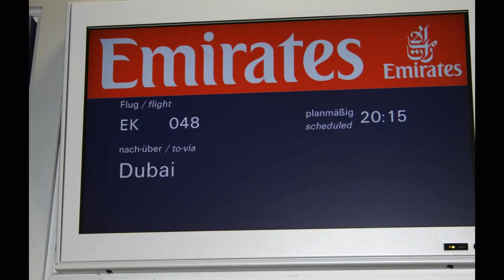Dubai: Hotel Grand Hyatt (HD) دبي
Dubai: Hotel Grand Hyatt (HD), Dubai Airport Terminal 1, Emirates, Grand-Hyatt Dubai,